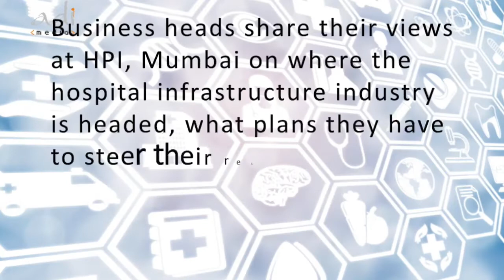Face-to-Face With Vinay C. Thadani, Marketing, CR Medisystems Pvt. Ltd.